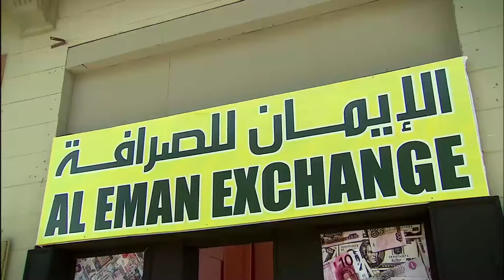مسلسل الزوجة الرابعة الحلقة " الثامنه " |8| Al zawga Al rab3a series Eps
اخراج: مجدي الهواري
تأليف: أحمد عبد الفتاح
انتاج: شركة MGR (ممدوح شاهين)